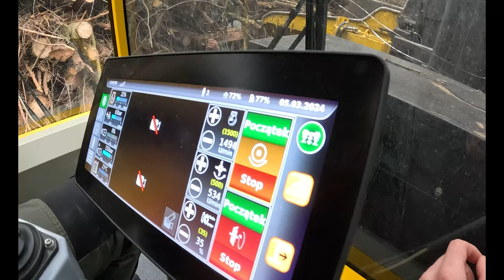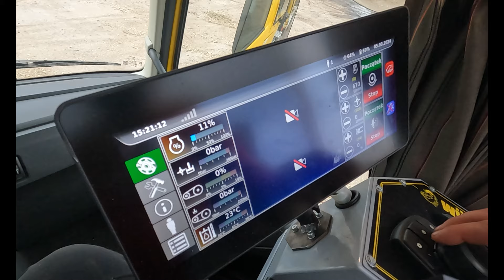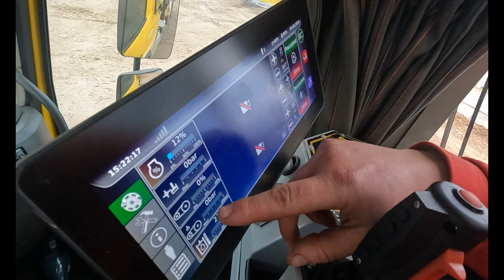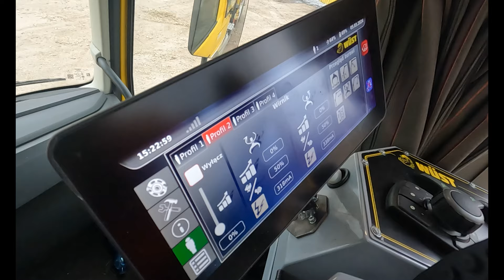DZIK Z MANEXU - POTEŻNY RĘBAK WUST SMC-812 || Biomasowa seria ODC.1 || Okiem ZULa & Pan Rębak &ROPA